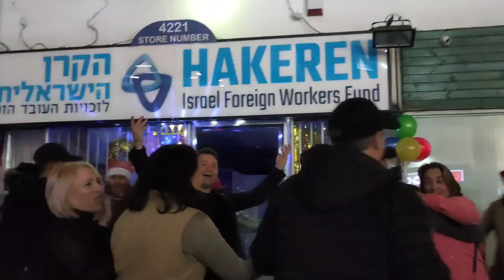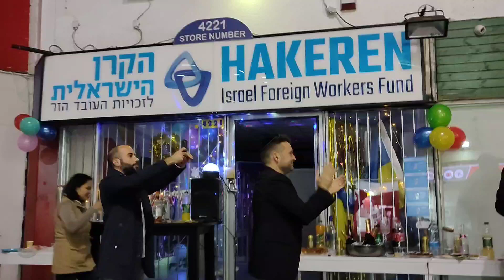Let's Party Mix Together free Food Drinks Music Dance New Year Yossi Hakeren/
first new year celebration in Israel.@enachivlogisrael5452